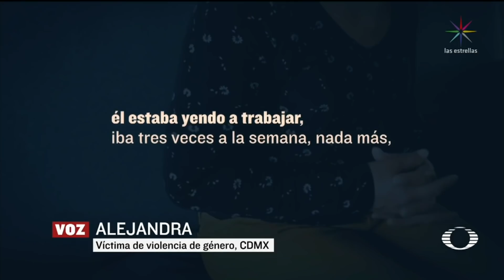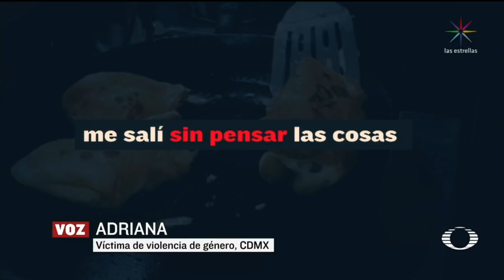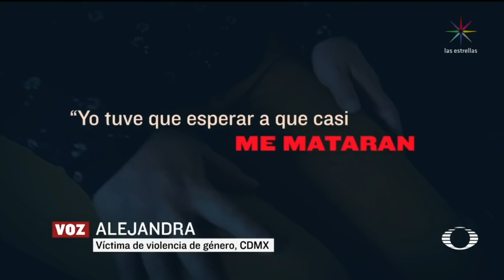Violencia intrafamiliar durante aislamiento por coronavirus - En Punto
Los centros de apoyo a mujeres en la capital del país y en otras entidades alertan de un incremento en llamadas de auxilio en casos de violencia intrafamiliar